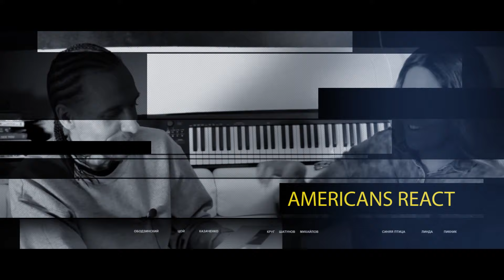Americans React To Litsei and Mishel | REACTION Video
We have to apologize for skipping Fan Friday this time but due to the quarantine we didn't get to record it this week.
Today Americans react to songs by  Litsei and Mishel.

Memory Lane is a podcast, where Americans listen and react to, for the most part, Russian and Soviet music and songs.  Sometimes they react to music videos or live performances. They give their best shots on what songs are about, as well as what era they are from and just share their personal opinions on what kind of a vibe they get from them.